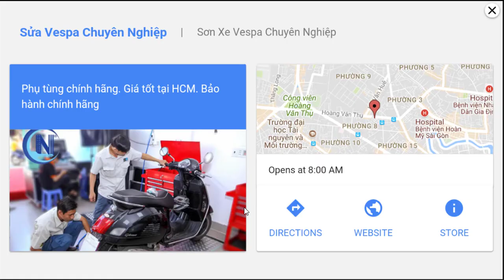Plants-vs-Zombies 2 BATTLEZ UP TOP NO HACK